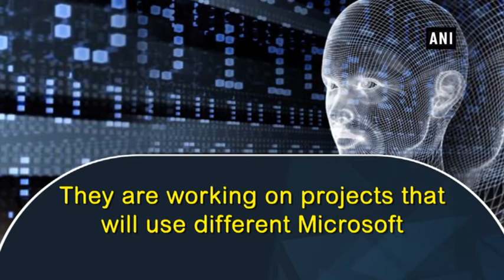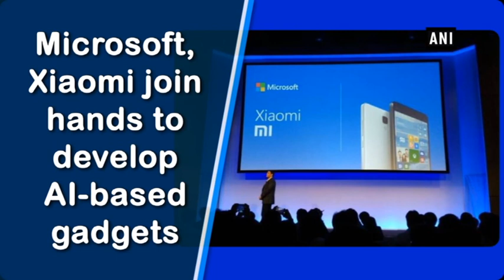Microsoft, Xiaomi join hands to develop AI-based gadgets - ANI News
New Delhi, Feb 25 (ANI): In a first, tech giant Microsoft and Chinese smartphone maker Xiaomi are reportedly coming together to work on gadgets developed with superior technology such as cloud computing and artificial intelligence.